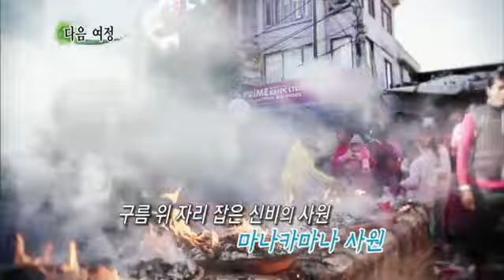세계테마기행 - 히말라야의 선물, 네팔 3부- 천 년 전통의 도시_#002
히말라야의 선물, 네팔 3부- 천 년 전통의 도시,

카트만두, 포테(신랑이 신부에게 걸어주는 유리구슬 목걸이) 시장, 전통 결혼식, 만두 '모모' 먹기, 반디푸르의 싯다 동굴,